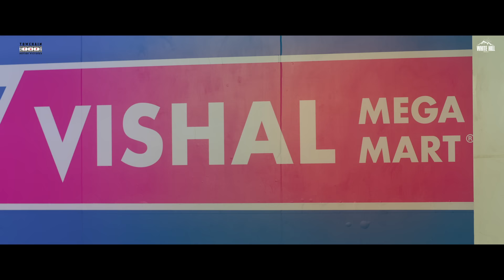Challa (Full Song) Gur Sidhu & Harpi Gill | Sonam Bajwa | Ninja | Mehreen | Ajay | Ardab Mutiyaran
White Hill Music presents official video of Challa song from movie Ardab Mutiyaran

Credits :

Song : Challa
Singer : Gur Sidhu & Harpi Gill
Lyrics & Music : Gur Sidhu
Online Promotions : Pixilar Studios

Movie Credits :

Movie : Ardab Mutiyaran
Directed By : Manav Shah
Produced By : Gunbir Singh Sidhu and Manmord Sidhu
In association with Towchain Motion Pictures
Starring : Sonam Bajwa, Ninja, Ajay Sarkaria, Mehreen Pirzada, BN Sharma, Upasana Singh, Sudesh Lehri, Rajeev Mehra, Navneet Nishan, Inderpal Singh, Chesta Bhagat, Myra Singh
Associate Director : Sameer Pannu
Creative Producer : Dheeraj Rattan
Cinematographer  : Suresh Beesaveni
Production Designer : Shree
Music Directors : Jassi Katyal, Goldboy, Beat Minister, The Kidd, Gur Sidhu, Cheetah
Background Score : Sandeep Saxena
Sound Designer : Joe Rodrigues
Story & Screenplay : Dheeraj Rattan
Dialogues : Rakesh Dhawan
Choreographer : Ritchie Burton
Editor : Bharat S Raawat
Singers : Ninja, Sidhu Moose Wala, Singga, Baani Sandhu, Gur Sidhu, Gurshabad, Gurlez Akhtar, Harpi Gill, Manpreet
Lyrics : Sidhu Moose Wala, Harmanjeet, Gur Sidhu, Sukh Sohal, Vicky Gill, Satta Vairowalia
Visual Promotion : Hashtag Studios
Costume Designer : Chetna Seth
HOD Production : Vikram Kohli (White Hill Studios)
Poster Design : Thirsty Fish
A White Hill Studios Worldwide Release

►Get this track from leading audio stores (Apple Music, iTunes, Amazon Music, Spotify)